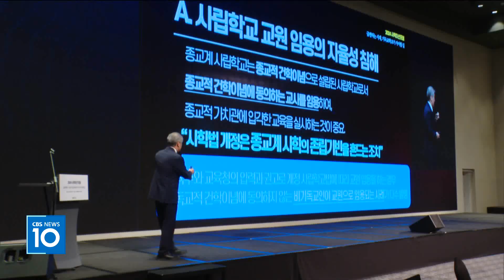[CBS 뉴스] 사학법인미션네트워크 "고교학점제, 종교교육 약화 우려"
2025 고교학점제 전면 시행을 앞두고
사학법인 미션네트워크가 어제(그제)
'2024 사학미션 포럼'을 열고
건학이념 구현을 위한 교육 방안을 모색했습니다.

발제자로 나선 박상진 장신대 교수는
"우리나라 입시 제도가 바뀌지 않는 이상
말은 고교학점제지만, 실제로는
입시 위주의 교육이 더 강화될 것"이라며
"공통과목 형태로 진행되던 종교교육이
하나의 선택 과목으로 전락해
기독교교육 심각하게 약화될 것"이라고 우려했습니다.

박 교수는
"사학의 자율성과 종교의 자유라는 차원에서
건학이념 과목은 공통 필수과목으로
개설 할 수 있도록 해야 한다"고 강조하며
"더 나아가
직·간접적으로 기독교세계관 교육을 할 수 있는
다양한 과목들을 개발하는 것이 중요하다"며 말했습니다.